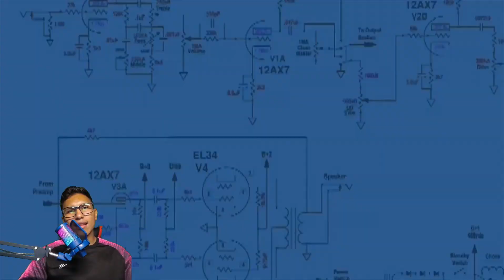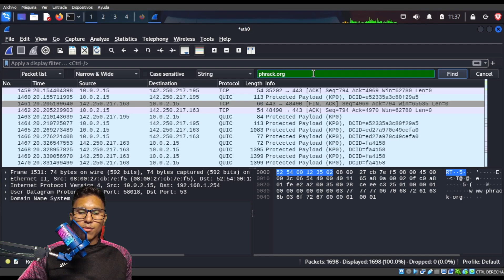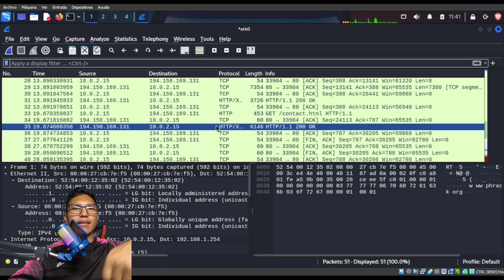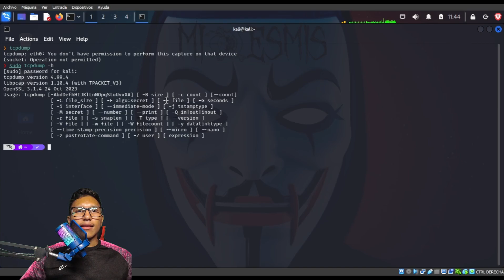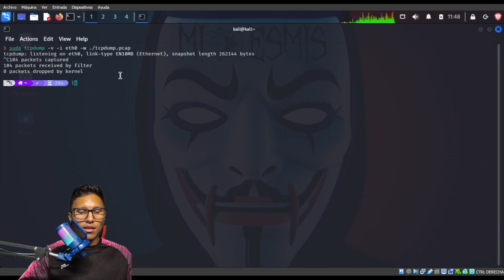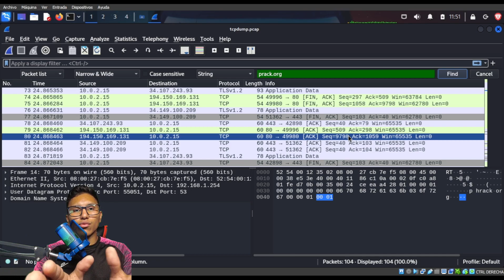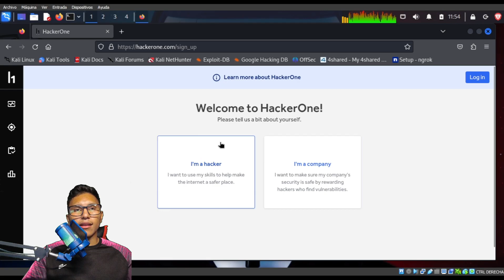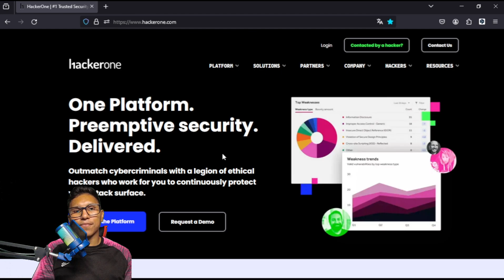Las redes publicas no son seguras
En este video aprenderás sobre las inseguridades de las redes públicas por el hacking con sniffers.

Un sniffer es una herramienta que se utiliza para capturar el tráfico de red. Puede utilizarse para recopilar información confidencial, como contraseñas, números de tarjetas de crédito y datos financieros.

Las redes públicas, como las redes Wi-Fi en cafeterías, aeropuertos y bibliotecas, son especialmente vulnerables a los ataques de sniffing. Esto se debe a que estas redes no están cifradas, lo que significa que todo el tráfico de la red es visible para cualquiera que tenga acceso a la misma.

Los hackers pueden utilizar sniffers para capturar datos confidenciales de los usuarios que se conectan a redes públicas. Por ejemplo, un hacker podría capturar las contraseñas de un usuario al iniciar sesión en un sitio web o en una aplicación.

También pueden capturar números de tarjetas de crédito y datos financieros al realizar transacciones en línea.

Para protegerse de los ataques de sniffing en redes públicas, los usuarios deben tomar las siguientes medidas:

    Utilice una VPN. Una VPN cifra todo el tráfico de la red, lo que lo hace invisible para los sniffers.
    Evite iniciar sesión en sitios web o aplicaciones que no sean seguros. Busque el icono de un candado en la barra de direcciones del navegador para asegurarse de que el sitio web está cifrado.
    No utilice redes públicas para realizar transacciones financieras importantes. Si debe realizar una transacción financiera importante, utilice una red segura, como la red Wi-Fi de su hogar o trabajo.

En este video, cubriremos los siguientes temas:

    Qué es un sniffer
    Cómo funcionan los sniffers

Comando de tcpdump:

para ver la ayuda
- sudo tcpdump -h

Esto nos muestra las interfaces que tiene el sistema y cuales estan activas
- sudo tcp dump -D

para capturar trafico de red usamos
- sudo tcpdump -i eth0

para ver mas informacion usamos
- sudo tcpdump -v -i eth0

filtrar para que solo nos muestre los paquetes  o el trafico relativo al protocolo en este caso icmp
- sudo tcpdump icmp

filtrar unicamente por direccion ip esto nos muestra todo el trafico entrante y saliente de la direccion ip
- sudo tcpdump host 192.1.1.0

como guardar las capturas para auditar posteriormente
- sudo tcpdump -i eth0 -w Desktop/adg/tcpdump.pcap

para leer el fichero con tcpdump
- sudo tcpdum -r ruta/de/archivo

filtrar por protocolo
- sudo tcpdump -n port 53 -v  -r ruta/del/fichero

filtrando por búsqueda especifica usando grep
- sudo tcpdump -n port 88 -v -r capture.pcap | grep phrack.org

Esta información es de carácter informativo y educativo no nos hacemos responsables del mal uso de esta información.